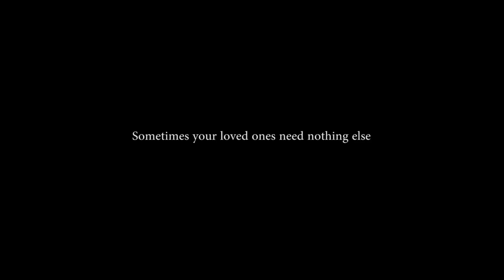Homerun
The Bat Noise: Homerun (Video #4)

An OFW had left his family to earn money abroad. Someone else is going to take his daughter away due to his long absence...now he's back before it's too late.

Theme: Chase

'The Bat Noise' is a series of short films by Glenmark C. Doromal for DGFILM1 class.